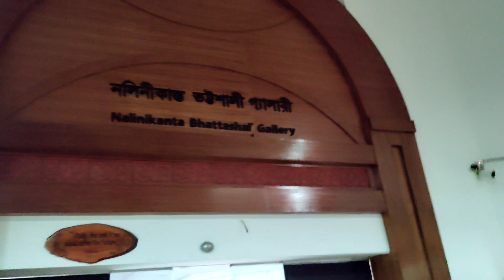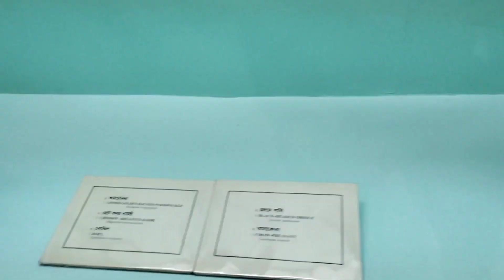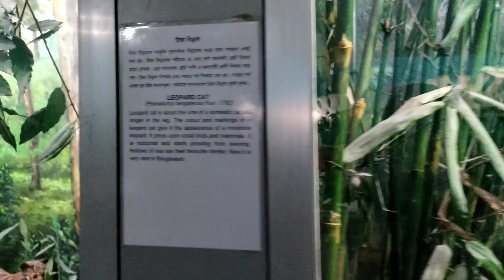Bangladesh National Museum || Shahbag || Dhaka